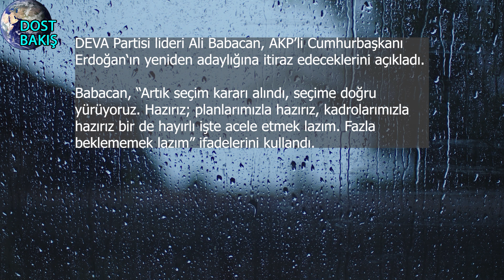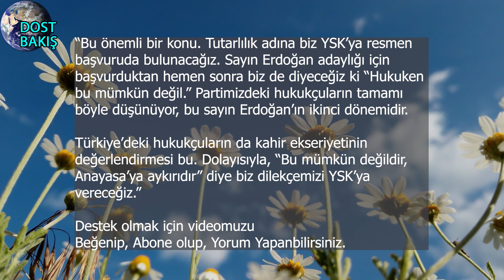Ali Babacan'dan YSK'ya, Recep Tayyip Erdoğan'ın Cumhurbaşkanlığı Adaylığına İTİRAZ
Sevgiler, Saygılar,